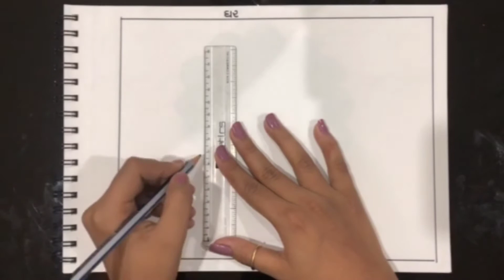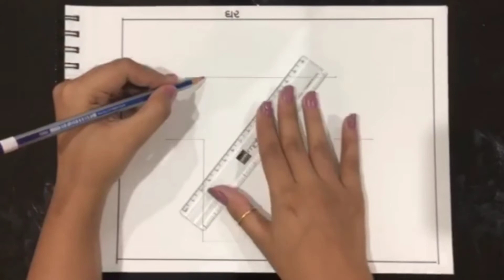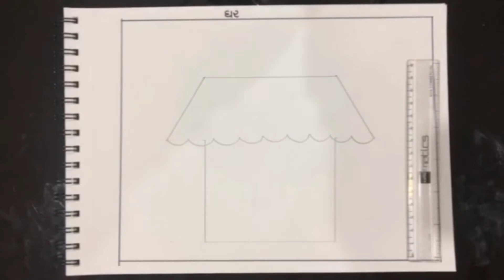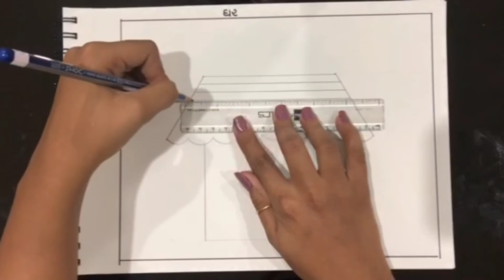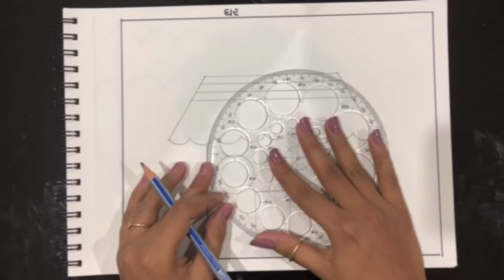Pr PPSV Hirabaug,STD- 1,SUB- DRAWING,tree and house drawing-by FORAM LAKHANI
TREE (ઝાડ)
HOUSE (ઘર)
BY - FORAM LAKHANI